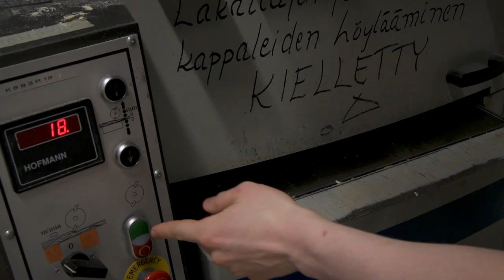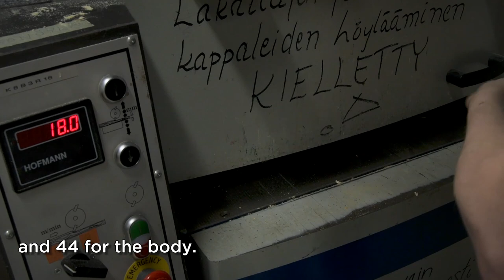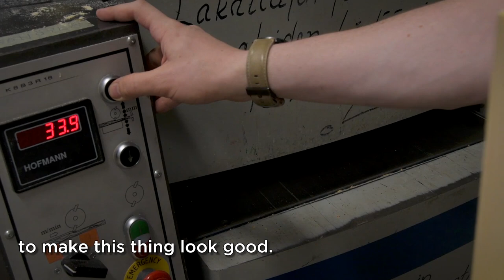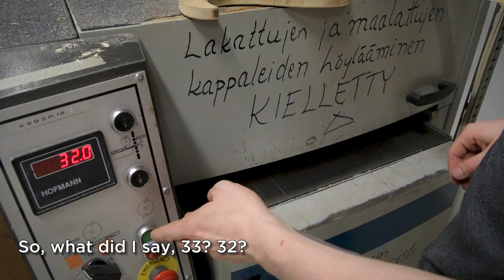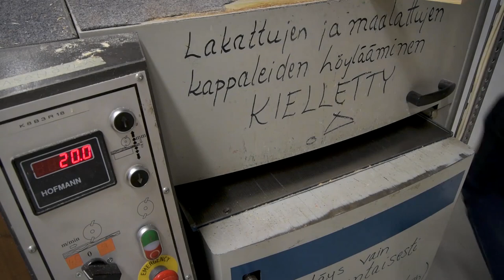Bandsaws Are Always So Much Fun! - BUILDING A COMPLETELY PINE GUITAR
Looks like things are finally taking shape.

Anyway, welcome back to another installment of the pineguitarchallenge and today we're going to be going over getting the rough processes worked out a little more in preparation for routing.

00:00-03:44 Processing the blanks
03:45-06:09 Working out shapes
06:10-07:33 Bandsawing
07:34-08:19 Adjusting shapes
08:20-09:35 Routing the truss rod channel
09:35-13:10 Headstock veneer
13:11-17:19 Back to the bandsaw!

Music used in this episode:

INTRO: "Cut It"

"Heavyweight" by Ethan Meixsell

"On My Life" by Letter Box

OUTRO: "Pride Before the Fall" by Ethan Meixsell